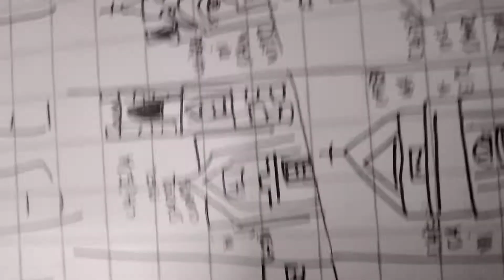13 chiese di Ercolano(NA)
le chiese sono Basilica di Santa Maria a Pugliano,Chiesa di Santa Maria del Pilar,Chiesa del Sacro Cuore di Gesù,Chiesa di San Vito,Chiesa di Santa Maria della Consolazione,Chiesa di Santa Maria Consolatrice degli Afflitti,Chiesa di Santa Maria di Loreto,Chiesa di Santa Caterina VM,Chiesa del Santo Rosario,Chiesa del SS.redentore,Chièsa di Sant'Antonio,Basilca di Santa Maria a Pugliano 2,Chiesa di Santa Maria Consolatrice degli Afflitti 2

scusate se le due chiese sono uguali a quelle che ho fatto perchè non c'erano più